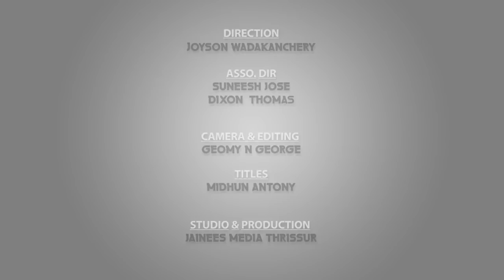സഭക്കുള്ളില്‍ ചേരി തിരിഞ്ഞ്....... മാര്‍ ജോര്‍ജ്ജ് ഞരളക്കാട്ട്‌ | Mar George Njaralakkatt